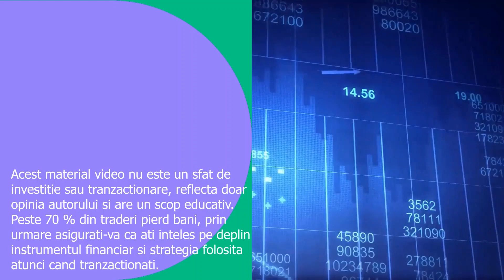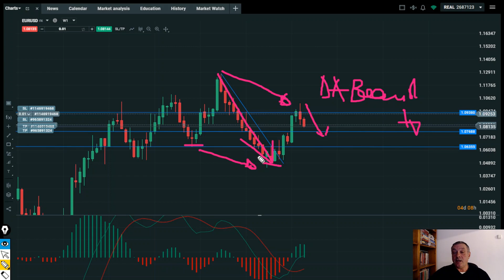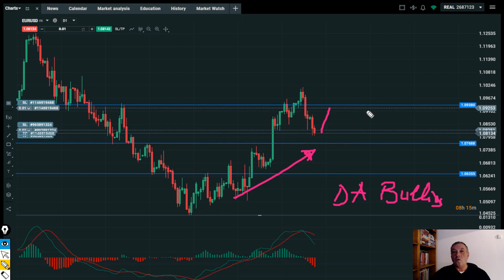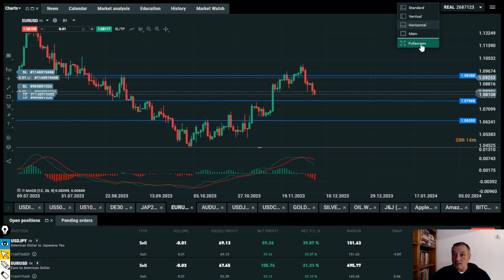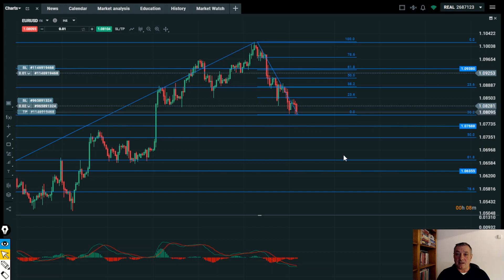Analiza Tehnica EUR-USD + Trading Plan - 05.12.2023 - Sell EURUSD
Analiza Tehnica EUR-USD + Trading Plan - 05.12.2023 - Sell
În acest video, găsești o analiză tehnică și un plan de tranzacționare pentru EURUSD iar scopul lui este de a te inspira in trading. Scenariul cu probabilitatea cea mai mare este de sell pentru EURUSD.
Sistemul de tranzacționare pe care il folosesc, se bazează pe tranzacționarea divergențelor (identificate pe MACD sau RSI) și a nivelurilor critice de suport și rezistență, pentru a găsi argumente necesare in a lua decizii de tranzacționare, precum și intrările optime.
Daca vrei să inveți cum se tranzacționează divergențele, iți poți arăta interesul preinregistrandu-te la workshopul pe care il voi lansa in curand. Nu te obliga la nimic iar eu te voi anunta in momentul in care este disponibil online. Poți face asta aici -

In planul de tranzacționare folosesc strategii multiple potrivite atat pentru incepători cât și pentru cei avansați in trading dar si pentru tipuri diferite de instrumente financiare: actiuni (stocks), ETF-uri, forex (valute). marfuri (commodities), crypto.
Recomandari:
Invața tehnici eficiente de gestionare a riscului care iți pot proteja capitalul și iți pot optimiza raportul risc-profit. Nu este vorba doar de a face tranzacții profitabile, ci de a te susține și de a iți crește portofoliul pe termen lung.
Intotdeauna ia in considerare și analiza fundamentală ca factor de decizie.
Rămâi conectat cu dinamica pieței: piețele financiare evoluează constant, iar informarea este esențială pentru a lua decizii în timp util.
Factorul determinat este cel psihologic așa că iți recomand să asculți podcastul InBrain, care tratează biasurile emoționale și cognitive in trading și investiții.

Despre strategiile descrise in video poți să inveți in cursul GRATUIT de tranzacționare  "Levierul ca tehnică de investiții"

Poți să incepi tranzacționarea automată cu ajutorul cursului ALGOTRADE